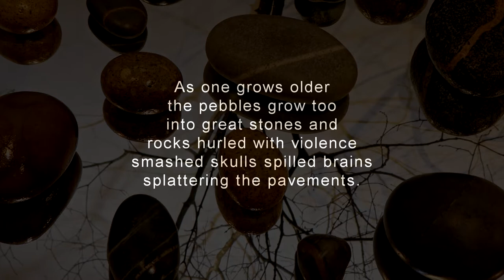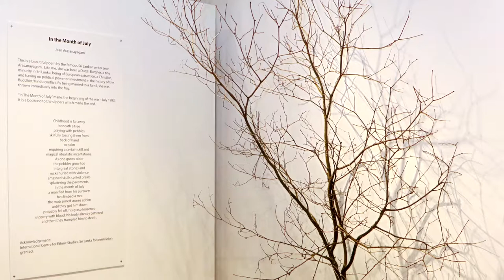Artist Talk - Frances Ferdinands - Border Crossings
A Sri Lankan born Canadian visual artist.  Frances' exhibition history spans almost 4 decades and includes local, national, and international shows in such faraway locales as London, Paris, Bogota, Honolulu and New York.

Join us to find out more about her exhibit "26".

The border crossings Project is generously funded by the Ontario Trillium Foundation